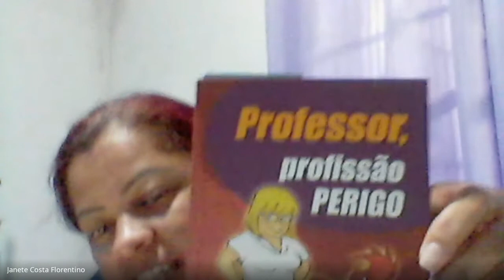Desafios da Pedagogia no contexto do TDAH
Os desafios e as contribuições da Psicopedagogia e das neurociências no contexto do TDAH e as contribuições da educação física no desenvolvimento e autonomia dessas crianças.